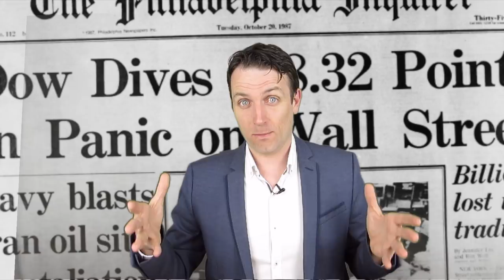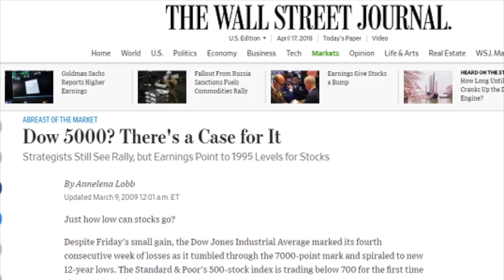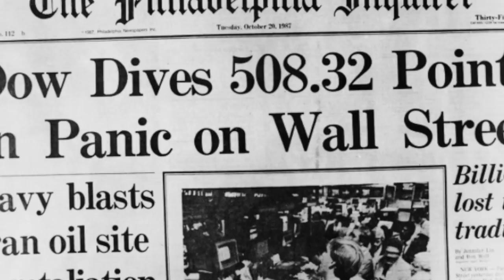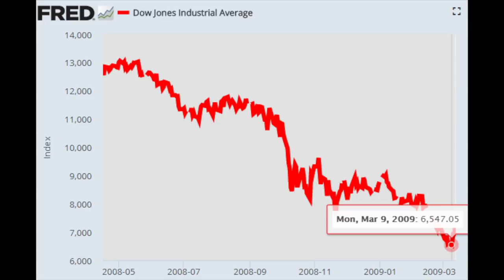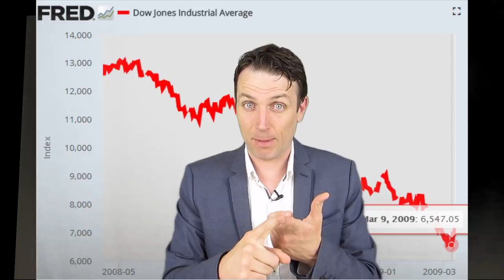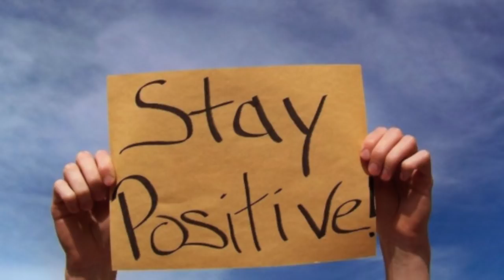STOCK MARKET CRASH - BE PREPARED IN 4 STEPS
I am also a book author:
Modern Value Investing book:

A stock market crash is always around the corner. In the last 18 years we have seen two crashes of 50% and if you live in the Netherlands you still dream of those 2000 highs. Nevertheless, a 9 year bull market quickly erases all the painful memories but forgetting what happened and how it looked might be very dangerous. If you haven’t lived through a stock market crash, you should then at least try and think about it in order to be prepared as much as you can.

We analyze the 2008 and 2009 stock market crash and describe 4 steps how you can be prepared!